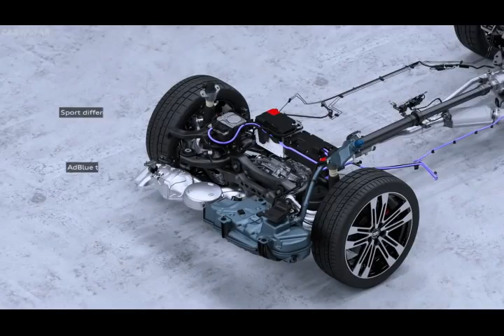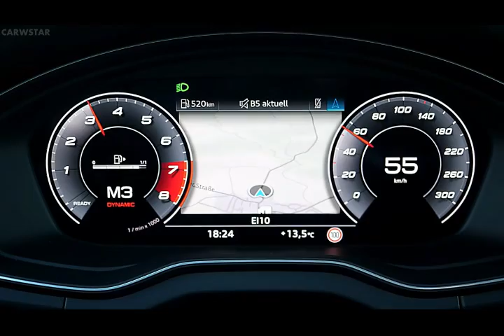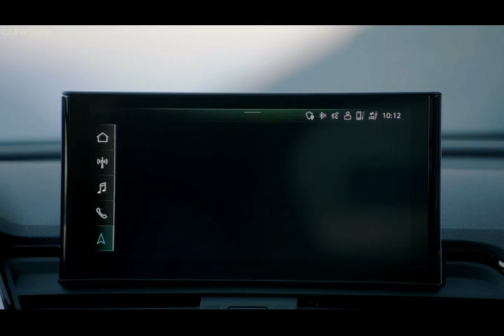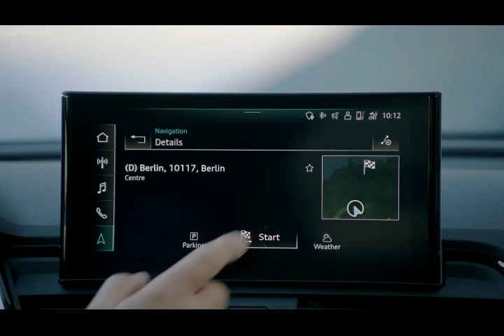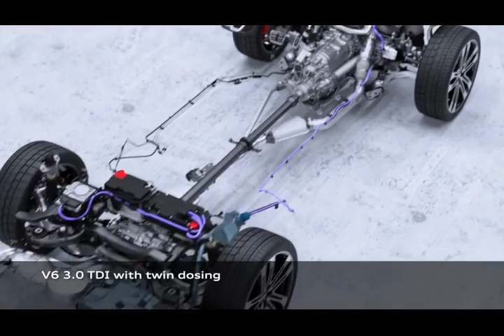2022 Audi Q5 Sportback Interior Exterior & Drive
2022 Audi Q5 Sportback  Interior Exterior & Drive